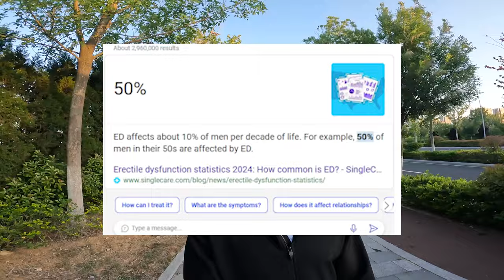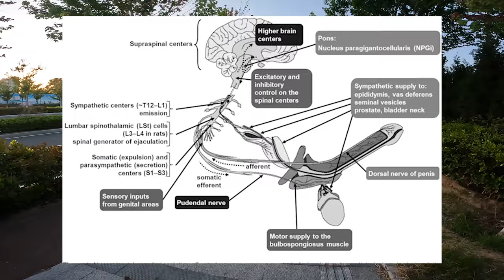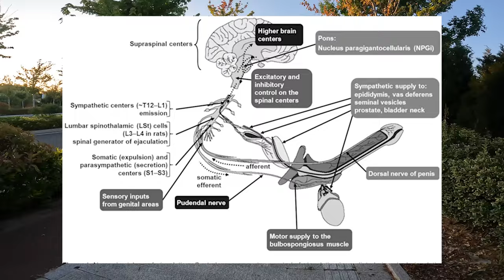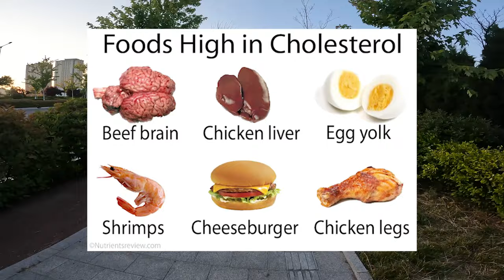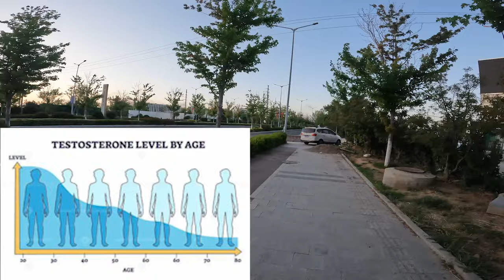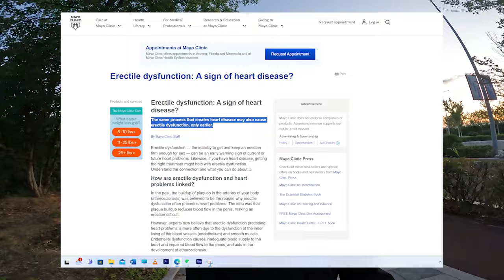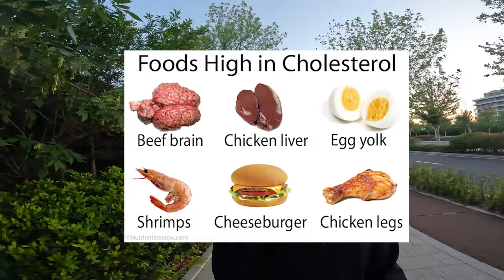Katundu Sakudzuka - Sakubonga - Sakuyima - Zakhala Bwanji?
Morton To The Rescue!